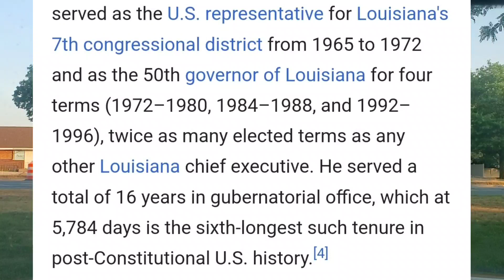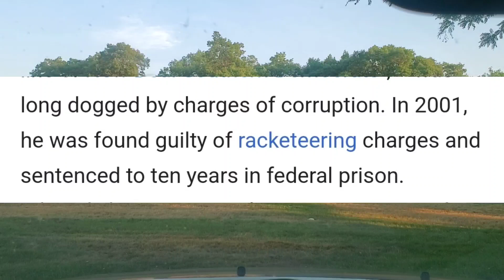Pence Challenges Republicans To Drink The Kool-aid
Mike Pence challenges other Republican candidates to join him on his proposed 15 week abortion ban.  Anyone want Kool-aid?